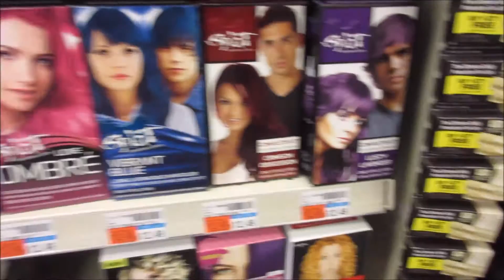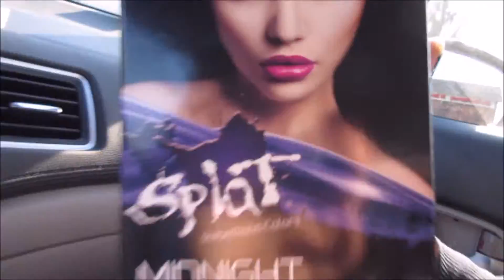Hair Dye & Pet Clothes | Vlog 635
03.06.17 | Day 635

We had an awesome day! Grabbed our usual fat people lunch, pet clothes shopping, and bought some colorful hair dye. We stopped by grandma's house and Ken lucked out in some clothes that Marissa's uncle was getting rid of. The pets try on their clothes. Allie decides to eat a Wendy's wrapper outside. The birds get to try dandelion leaves for the first time.